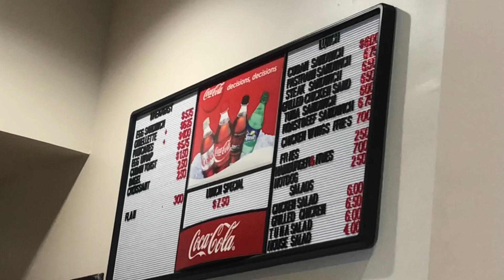A 2021 What?!?! Yeah Yeah!!